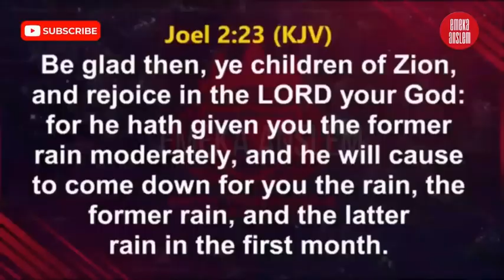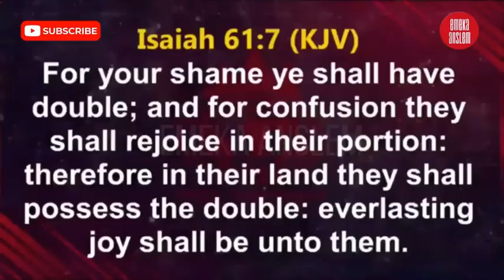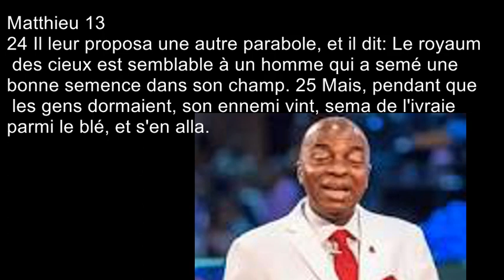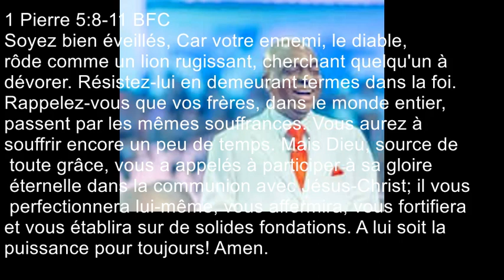Dr. DAVID OYEDEPO Soyez éveiller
Croyez et répondez par Amen et vous vivrez ces choses
l'homme n'est pas seulement chaire, croyez également aux choses de l'esprit et vous verrez ces choses accomplir dans votre vie
c'est les même énergies pour croire et pour douter, utiliser l'énergie la pour croire.